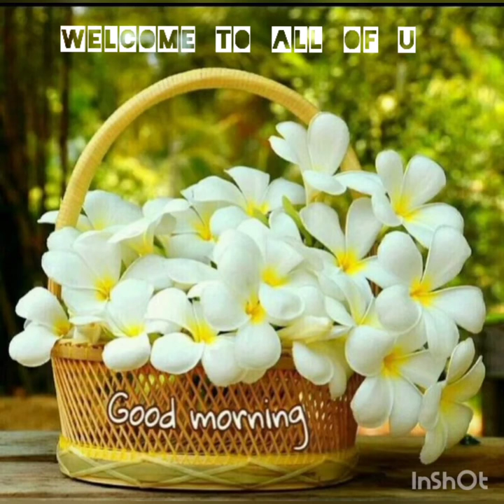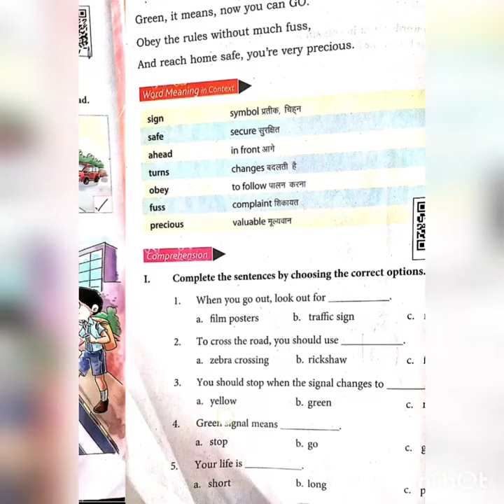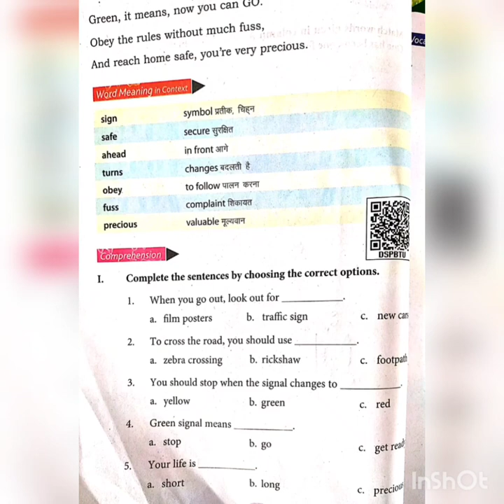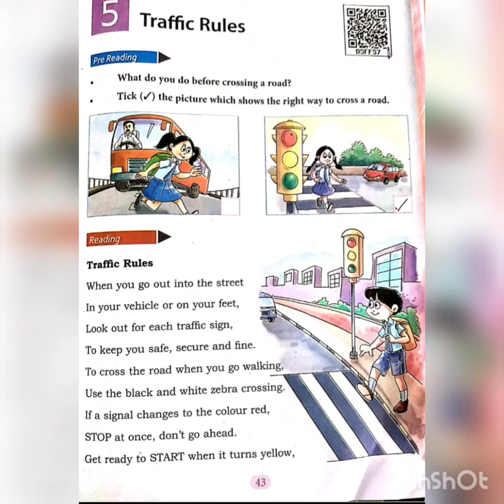Class 3rd English L- 5( Traffic Rules) Recite the poem